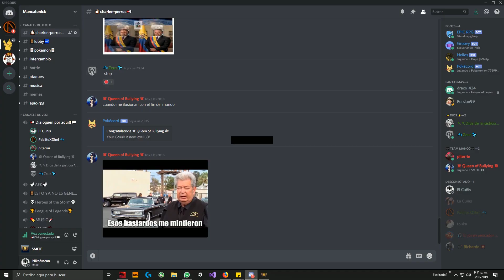Smite Justa 2 VS 4